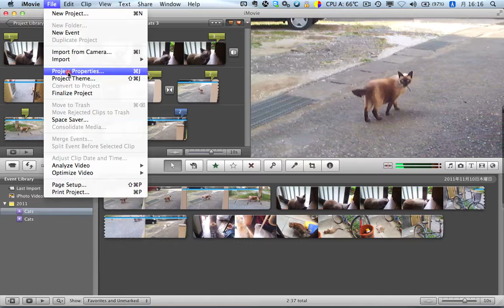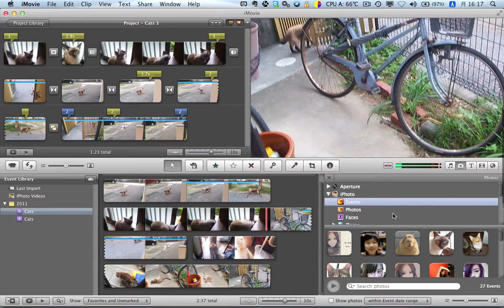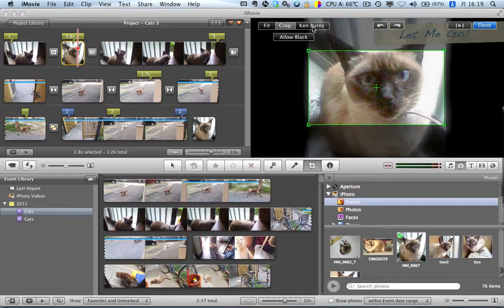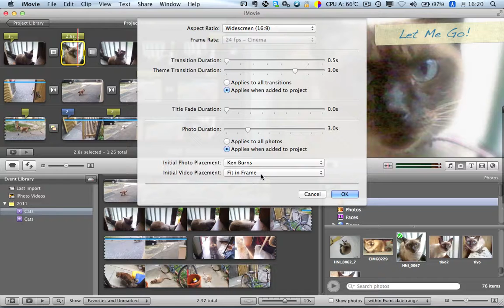Auto Crop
how to crop video clip and photo automatically